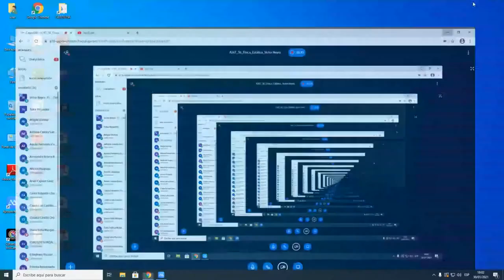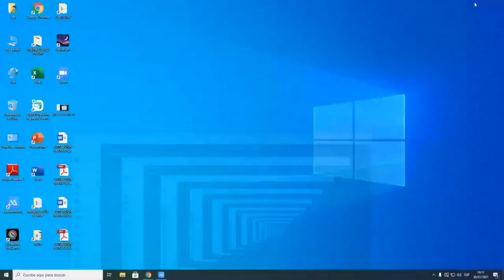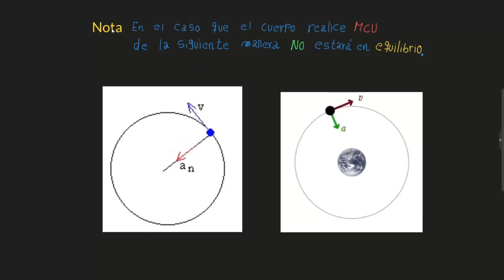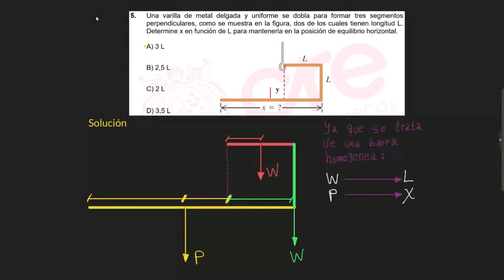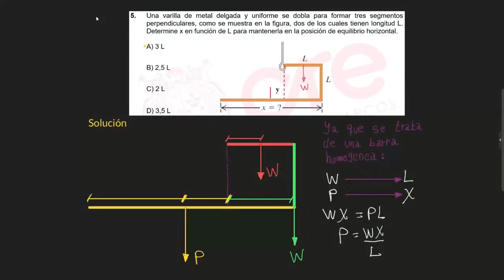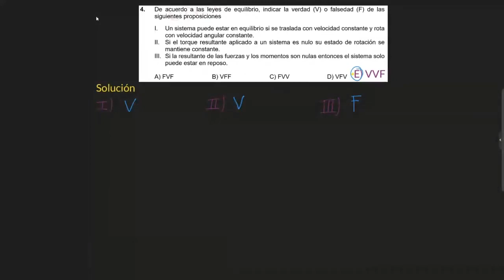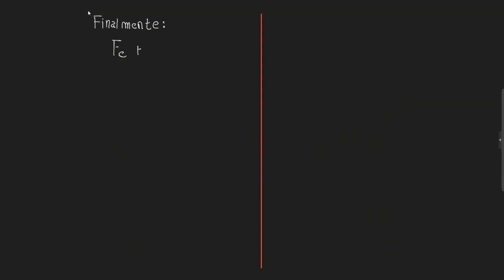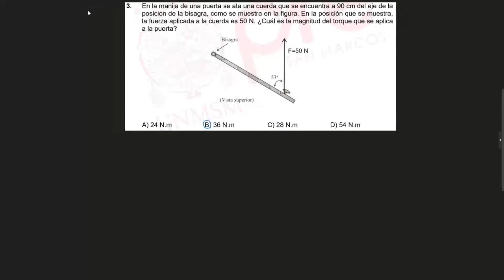Física S06 - Estático - Pre San Marcos 2021 I ¨Z¨ 📚🖥️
Semana 6
📚Curso: Física
Profesor👨🏻‍🏫: ???
📌Tema: Estática. La Primera y Tercera Ley de Newton, Equilibrio de Fuerzas Concurrentes, Momento de una Fuerza, Condiciones de Equilibrio, Aplicación de las Condiciones de Equilibrio.